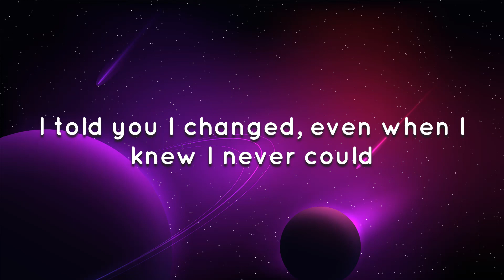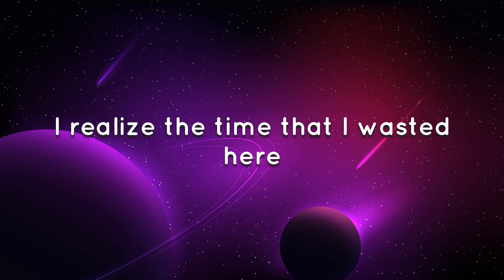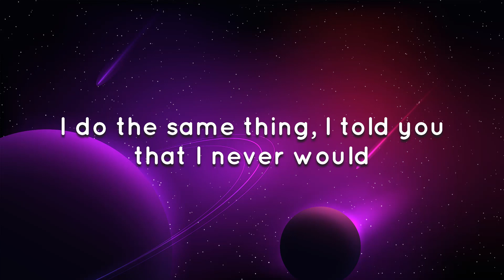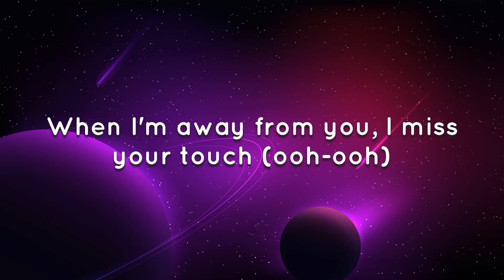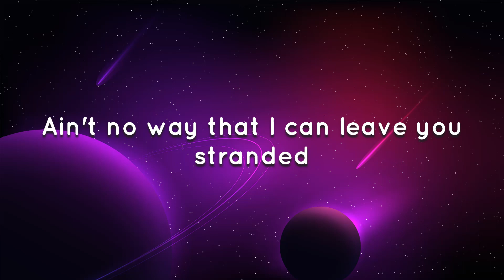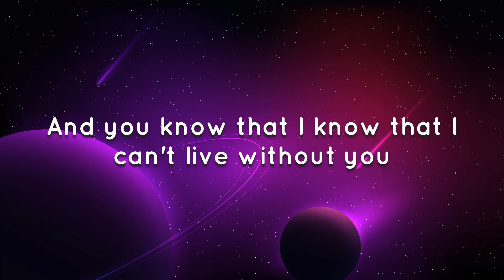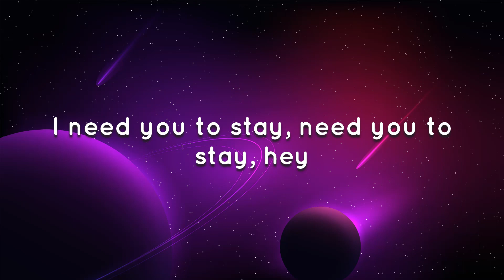🎵 The Kid LAROI, Justin Bieber - Stay (Lyrics)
And I'm afraid that I'ma  it up (Ooh)

Lyric video for Stay by The Kid LAROI, Justin Bieber on Dan Music